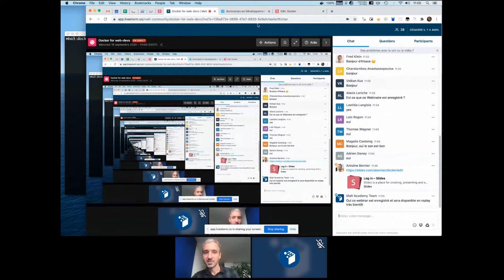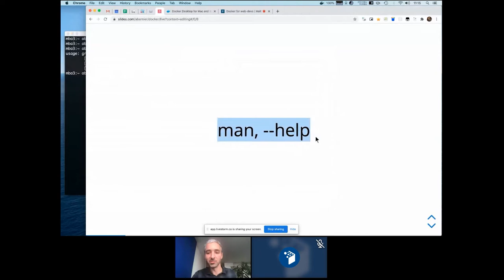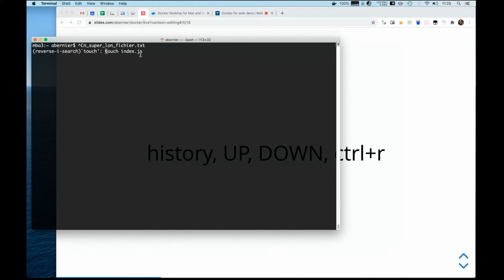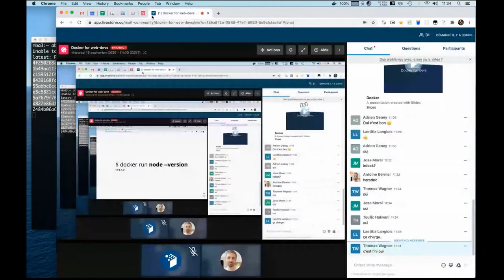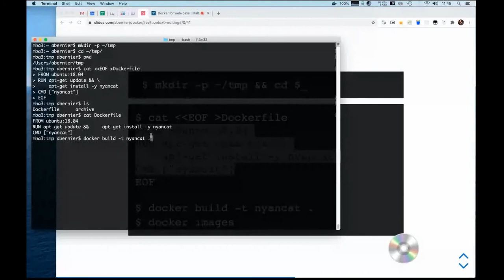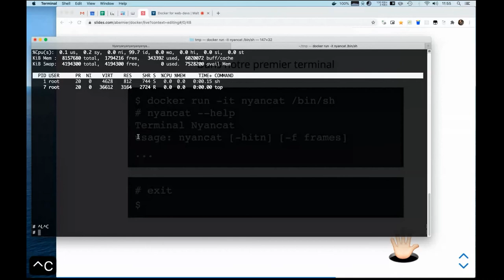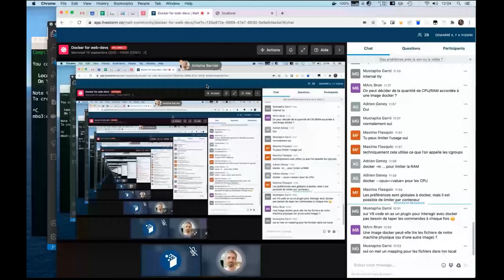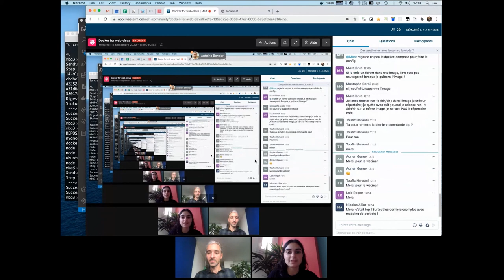Docker for web-devs, avec Antoine Bernier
📽️ Notre programme de peer learning Malt Academy est maintenant disponible en replay !

Au programme du jour : Docker for web-devs

Avec Antoine Bernier, Expert Javascript Et Css / Teacher